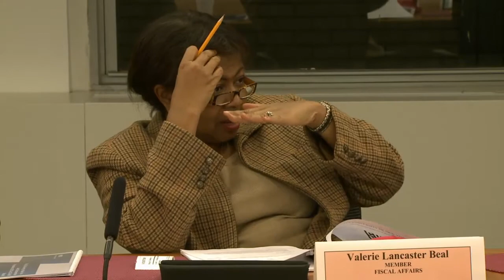CUNY Board of Trustees Committee Meeting on Fiscal Affairs 020314